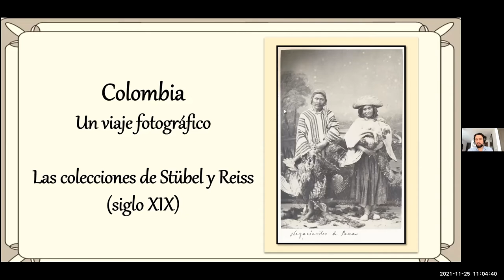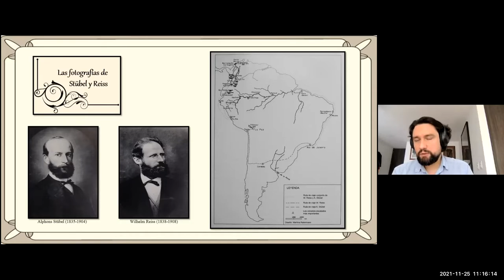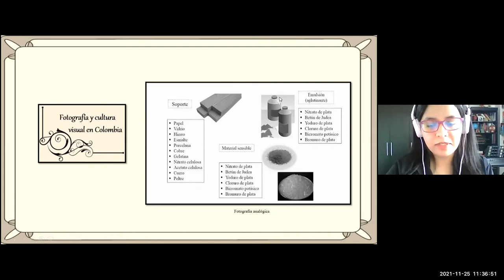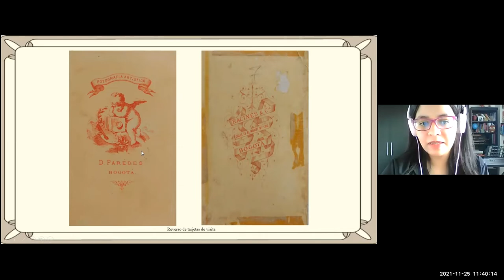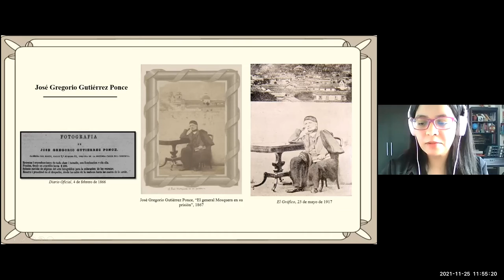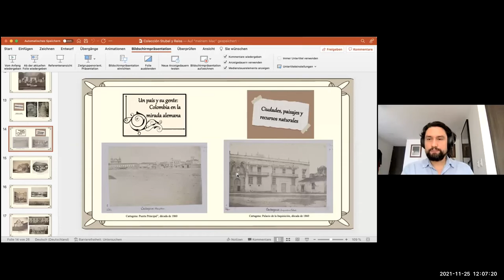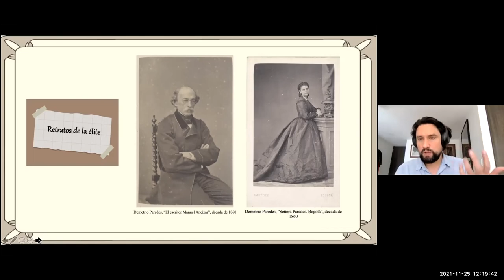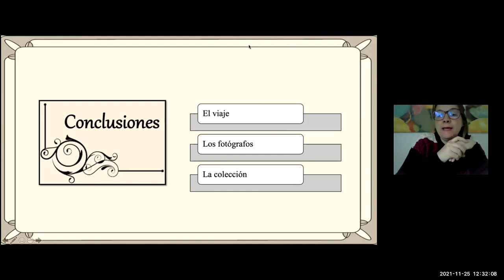Charlas al Archivo 1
Se abren los espacios para conversar en el Archivo Histórico de la Universidad del Rosario.

Los historiadores Sven Schuster  y Jessica Neva presentan:
Colombia:  un viaje fotográfico, las colecciones de Stübel y Reiss en el siglo XIX.

Colección del Instituto de Geografía Regional de Leibniz, Alemania. Copia digital adquirida por el Archivo Histórico de la Universidad del Rosario.